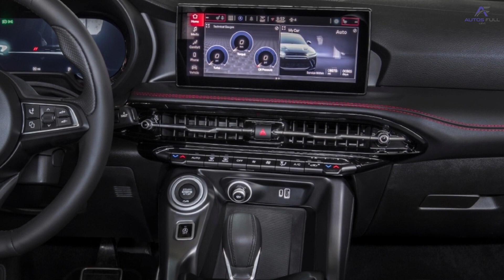Dodge Hornet 2023